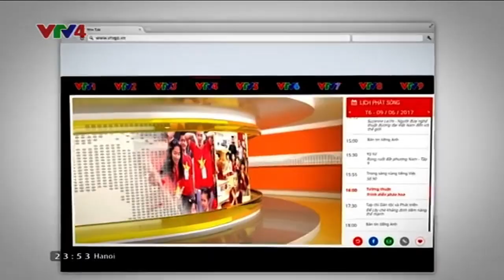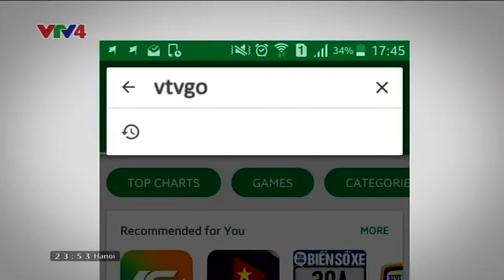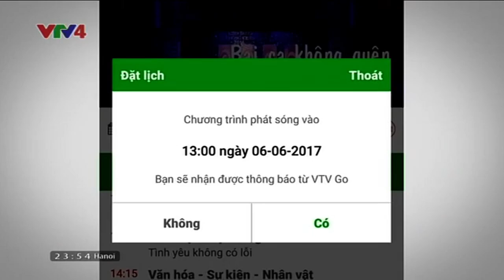[VTV] Trailer VTV4 - Kênh truyền hình đối ngoại | Xem trên VTVgo